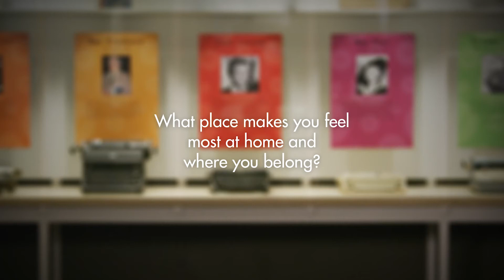My America: Louie Pérez on Home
Get to know Louie Pérez, songwriter, singer, and guitarist for Los Lobos.

The American Writers Museum is excited to share clips from our newest temporary exhibit, My America: Immigrant and Refugee Writers Today. The exhibit is designed to elicit thoughtful dialogue on a wide array of issues with contemporary immigrant and refugee writers delving into questions about writing influences, being multilingual, community, family, duality, otherness and what it means to be American.